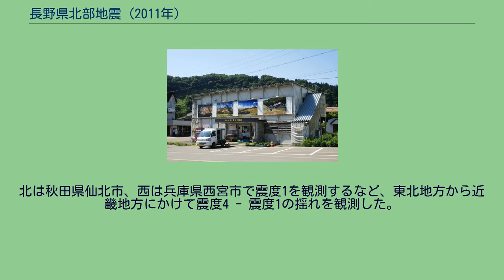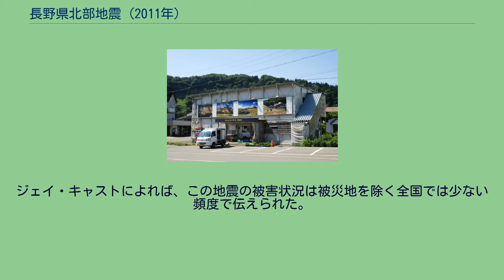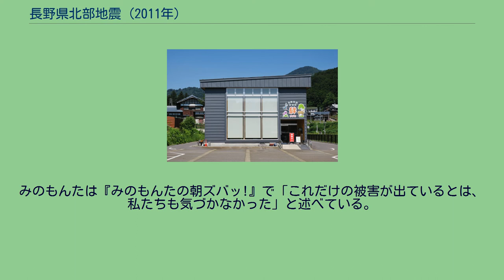長野県北部地震 (2011年)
2011年（平成23年）の長野県北部地震（ながのけんほくぶじしん）は、同年3月12日3時59分ごろ、長野県北部と新潟県中越地方に跨る地域、長野県下水内郡栄村と新潟県中魚沼郡津南町との県境付近で発生した地震。
逆断層型の内陸地殻内地震で、マグニチュード (M) 6.7 (Mw6.4)、最大震度6強。
本震に続いてM5以上の2回の余震が2時間内に相次いで発生した。
新潟・長野県境地震、信越地震ともいう。
最も大きな被害の出た長野県下水内郡栄村ではこの地震を栄村地震、その地震被害を栄村大震災と呼ぶ場合がある。
発震機構は、北西 - 南東方向に圧力軸を持つ逆断層型で、地殻内の浅い大陸プレート内地震。
3月12日9時までの余震分布域は、本震を中心として北北東方向 - 南南西方向に約17kmの距離と深さ4kmから10kmの地域に集中している。
十日町断層帯と信濃川断層帯の中間に位置する地域での変位が大きく、既知の活断層の活動ではない。
なお、断層の方向を正断層と考える研究もある。
また、4月12日には3月12日の震央から南に20km離れた地点でM5.6、震源の深さ0km、最大震度5弱の地震が発生した。
この地震の発震機構解は北北西－南南東圧縮の横ずれ断層型で別の断層の活動と考えられる。
2004年（平成16年）の新潟県中越地震と1847年（弘化4年）の善光寺地震の震源域の中間付近に存在していた新潟-神戸歪集中帯の空白域を埋めた地震で、東京大学地震研究所や産業技術総合研究所の研究者らにより発生が予見されていた。
この他、本地震および一連の余震の特徴として、潮汐に関係するとみられる地震が全体の約50%と通常より高い相関がみられている。
新潟県十日町市松之山観測点が北東に39cmの地殻変動。
震動に伴う斜面の崩落や地滑りは規模の割に少なかったが、2 - 3mの積雪により地滑りが抑制されたと考えられる。
栄村大地震による最大震度を都道府県別に色付け 震度5弱以上以上の揺れを観測した地域は以下の通り。
新潟県と長野県では、2007年の新潟県中越沖地震以来、4年ぶりに震度6弱以上を観測した。
北は秋田県仙北市、西は兵庫県西宮市で震度1を観測するなど、東北地方から近畿地方にかけて震度4 - 震度1の揺れを観測した。
また、気象庁の推計震度分布図によると、長野県と新潟県の県境において、比較的広い範囲で震度7相当の揺れがあったとみられている。
長野県北部の他には、新潟県中越地方の南部でも今回の地震による余震が発生している。
主な地震は以下の通り。
本地震は東北地方太平洋沖地震（東日本大震災）の翌日（13時間後）に発生したもので、「活断層による内陸直下型が海溝型の巨大地震に誘発されて起きた遠方誘発地震」と考えられている。
なお本地震から3日後の15日には、本地震と同様に誘発されたと考えられる静岡県東部地震が発生している（「東北地方太平洋沖地震の前震・本震・余震の記録」も参照）。
また、同年6月30日には長野県中部（松本市付近）でM 5.4、最大震度5強の地震が発生しているが、長野県北部地震の余震ではなく、こちらも東北地方太平洋沖地震の遠方誘発地震と考えられている。
長野県栄村の被害総額（住宅を除く）、55億円。
新潟県の公共土木施設の被害額、37億円。
ジェイ・キャストによれば、この地震の被害状況は被災地を除く全国では少ない頻度で伝えられた。
みのもんたは『みのもんたの朝ズバッ!』で「これだけの被害が出ているとは、私たちも気づかなかった」と述べている。
鷲沢正一長野市長は2011年4月26日の定例記者会見で、風評被害と栄村のためを考えて地震の呼称に「長野県北部地震」を使わず「栄村地震」と表現する市の方針を発表し、マスコミや県に同様の対応を望む考えを示した。
会見では、松代群発地震の気象庁の命名の際に風評被害の増加の恐れから「北信地震」から「松代地震」に範囲が限定されたことを前例として挙げた。